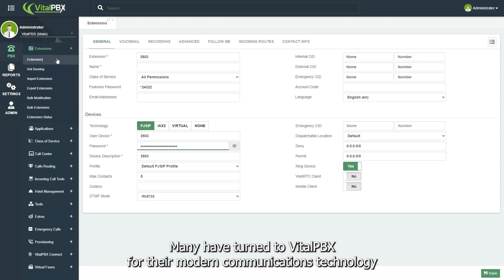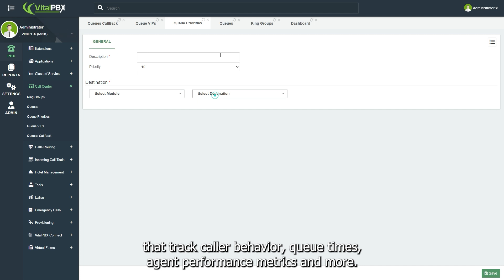Call Centers, there is a new way to manage your phone system! Get to know VitalPBX.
Discover a new way to boost your customer service with a call center powered by VitalPBX.

In this video, you’ll learn how VitalPBX’s unified communications system can revolutionize the way you manage your phone system.

You can easily deploy a powerful, feature-rich call center in minutes and start receiving calls with no setup or hardware.

You’ll be able to easily track, monitor and manage incoming calls, and route calls to the right customer service agent. With custom queues, IVRs, call logging capabilities and more, you’ll be able to offer exceptional customer service to your customers - all while reducing costs.

Get to know VitalPBX, the new way to power your call center!